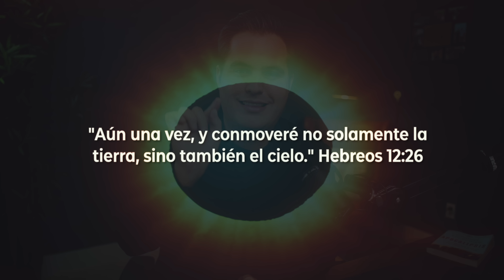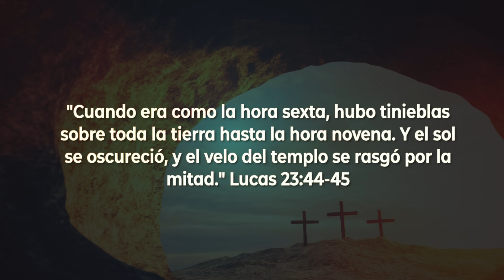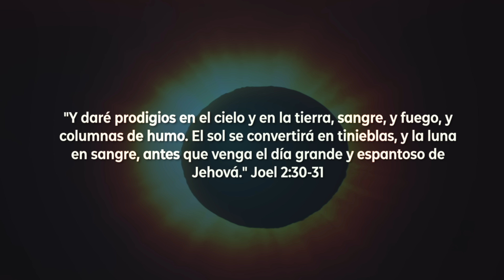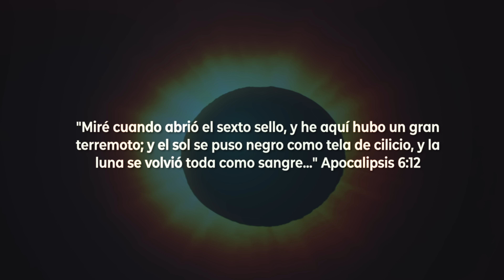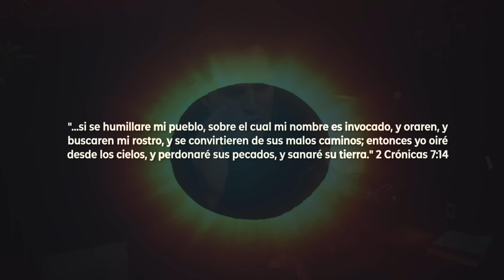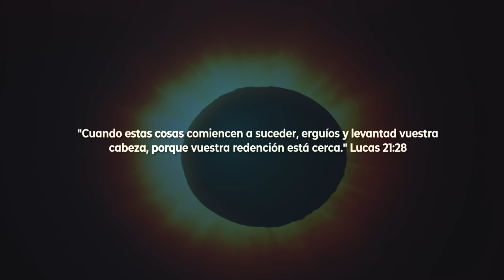¡Alerta!🚨La verdad oculta detrás del ECLIPSE SOLAR del 8 de Abril 😱 ¡No ignores esta advertencia!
Este es el mensaje profético escondido detrás del Eclipse Solar del 8 de Abril, y lo que debes saber para estar preparado.

📕¡ADQUIERE YA MI LIBRO DE APOCALIPSIS!
* AMAZON México

🎤🔥 PARA INVITACIONES
Si deseas que el pastor Jahaziel esté en su congregación predicando, por favor visite

Timecodes
0:00 Introducción
2:18 La relación entre los fenómenos y los grandes eventos
8:30 ¿Qué simboliza este ECLIPSE del 8 de Abril?
13:48 Las 3 ADVERTENCIAS PARA LA IGLESIA
17:40 Conclusión